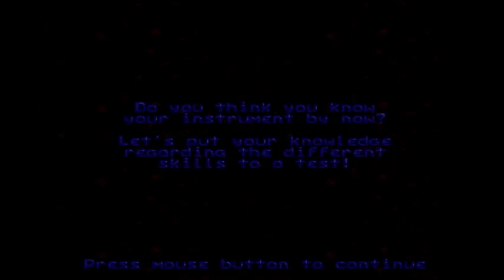Lemmings World Tour Part 13: in which Arty becomes a professional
We start off rank 3 better than I planned! :)